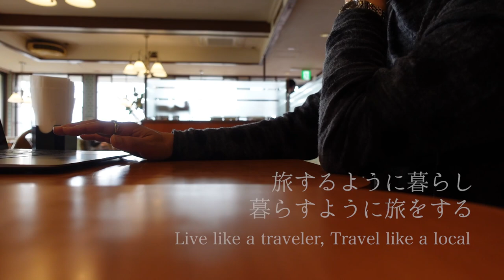♪ Chill Out Afternoon with soft sunlight 柔らかな日差しの差し込む午後のCafe Music Playlist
00:00 Safe and Lonely - Cian Buckley
02:51 Let’s Find Out - Ten Towers
06:34 New Light - Sven Karlsson
10:16 Heart Ain't Heavy - April Moon
13:40 Let Us Run Away - Loving Caliber
16:59 We Were Dancing In The Dark - Loving Caliber
20:03 There You Go - Windshield
24:14 Better You - Sture Zetterberg
27:45 Marmalade - Sam Shore
30:54 A Thousand Years - Ten Towers